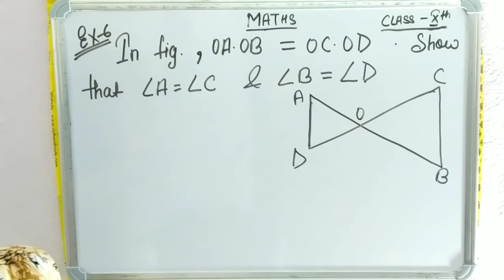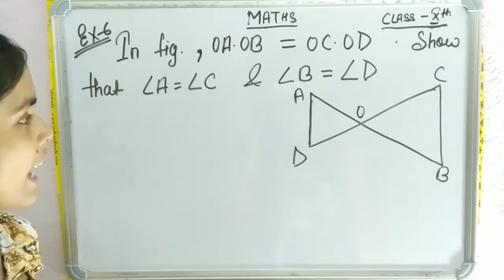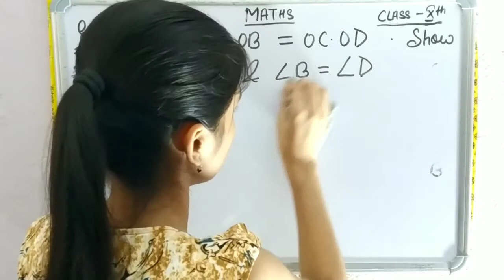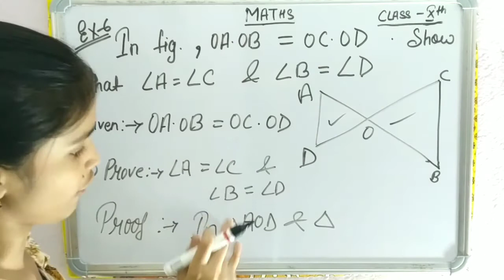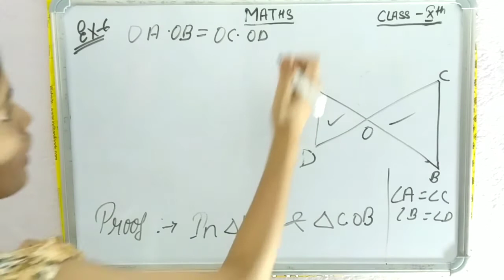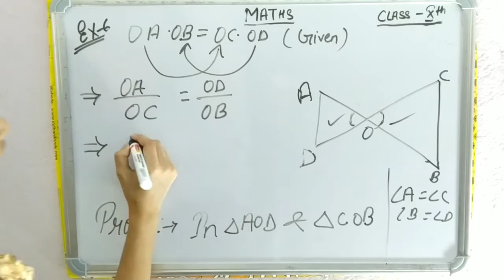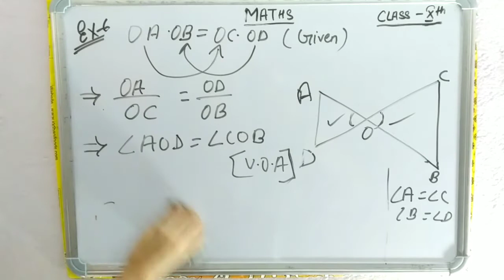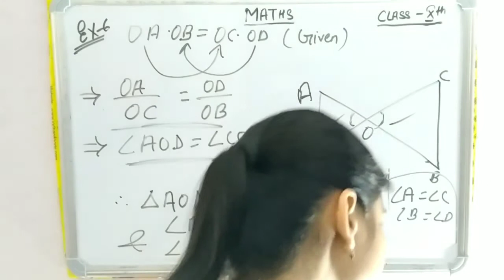OF TRIANGLES || EXAMPLE:- 6 WITH FULL EXPLANATION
IN THIS VIDEO YOU WILL SEE THE SOLUTION OF CLASS 10 NCERT MATHS TRIANGLES EXAMPLE:-6